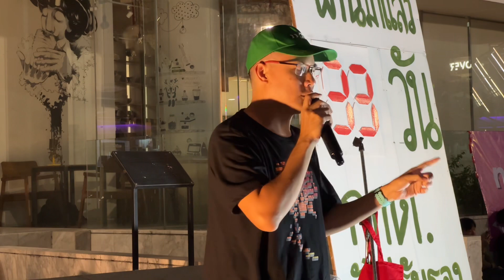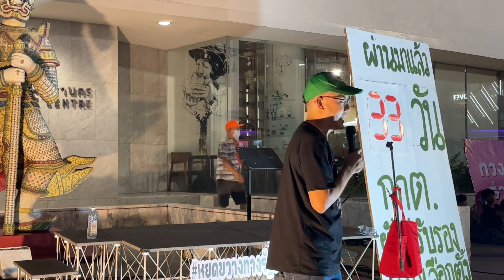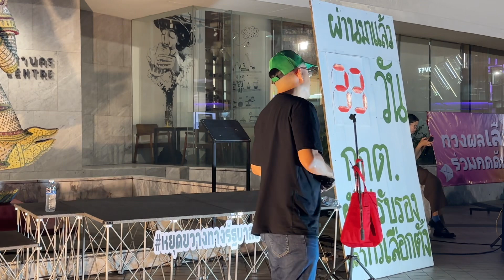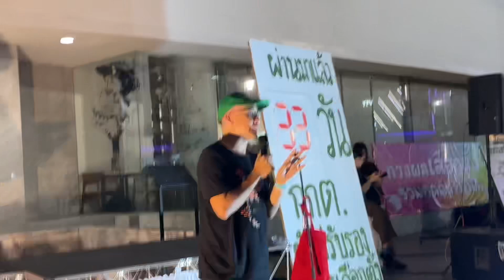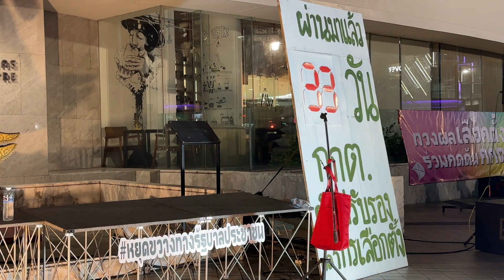‘เป๋า ยิ่งชีพ’ ปราศรัย โวย กกต. ผ่านมา 33 วันแล้ว ยังไม่ประกาศรับรองผลการเลือกตั้งซะที